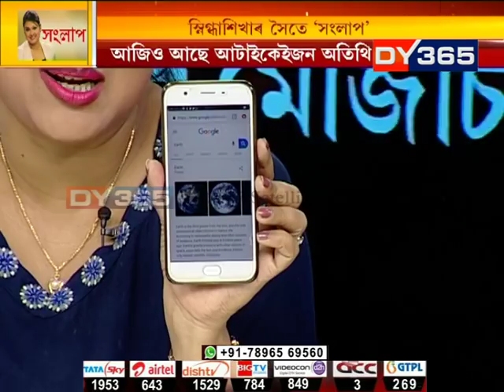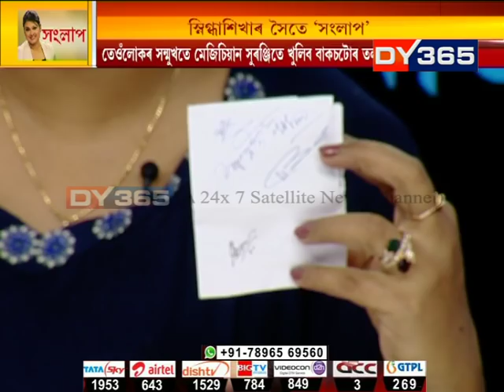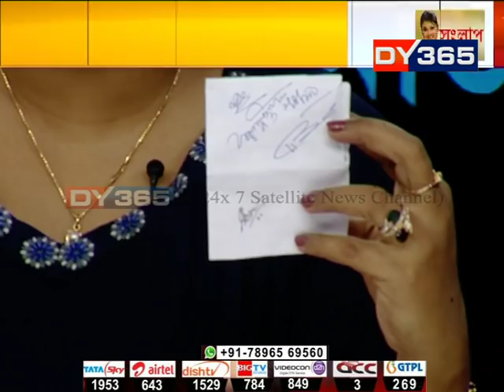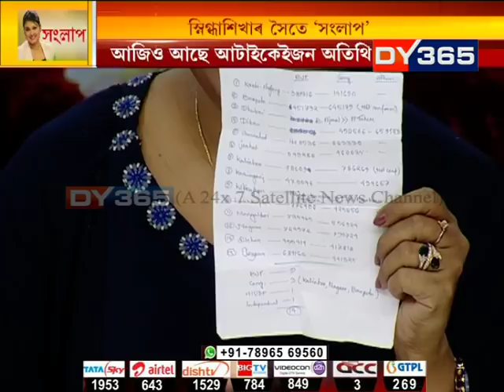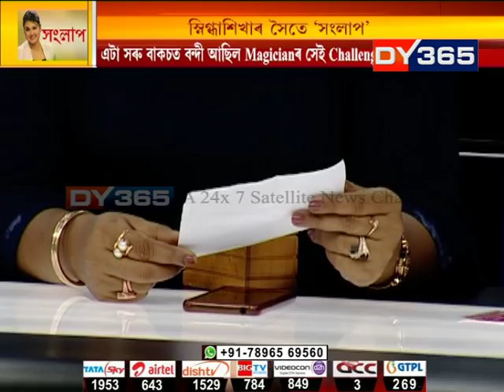Politicians VS Magicians -Part 2 || Sanglap ( সংলাপ ) With Snigdhasikha || LS 2019 Results